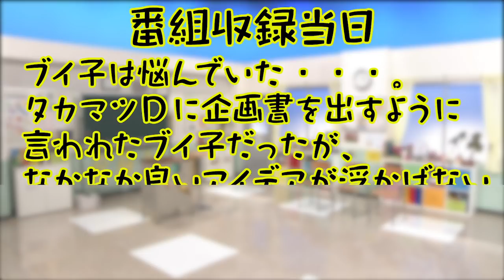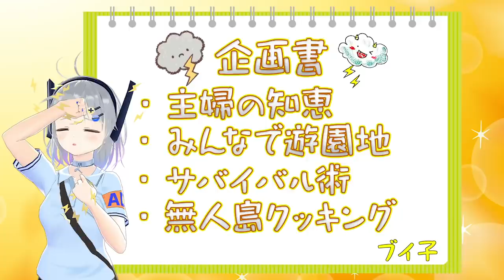ＡＤブイ子が番組企画書を作ってみた。【ガリベンガーV】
皆さんお待たせしました、今回の動画は新企画！
と言いたいところですが、
その”新企画”についてVTuber達が好き勝手言う動画です！

今回、タカマツDに新しい企画書を提出すべく
花京院ちえりちゃん、神楽すずちゃんにブイ子がご相談！

あれよ。これよと出てくる企画を必死にまとめるブイ子・・・
はたして、企画は実現するのでしょうか？？

皆さんもコメント欄に、やってほしい企画について
どんどんコメントしちゃってください☆
もしかしたらアナタの企画が採用されるかも！？

そして明日、ガリベンガーVの放送ございます。
取り上げるのは「石油」についてです。

私たちの生活にかかせない「石油」・・・
今回も超難問について掘って掘って掘りまくります！
「石油」だけにネ。

見るんだV！

★ブイ子・スマートフォン/PC向け壁紙

★OPソング（超人女子戦士ガリベンガーV　水木一郎）

★EDソング（ハダシの砂浜　水木一郎＆電脳少女シロ）